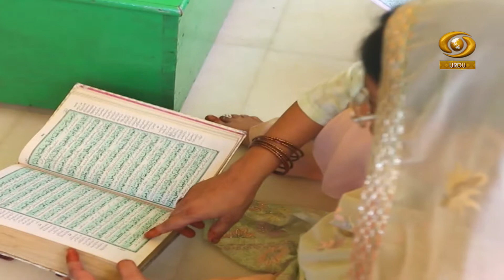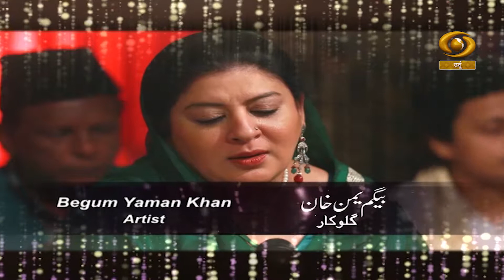Sufiyana Kalaam EP 01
SUFIYANA KALAAM EP01